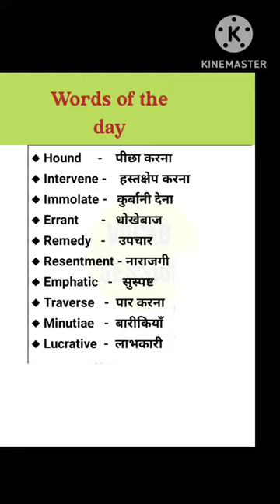Words of the day/ English vocabulary/ Daily use word meanings#viral#trendings#shorts#short